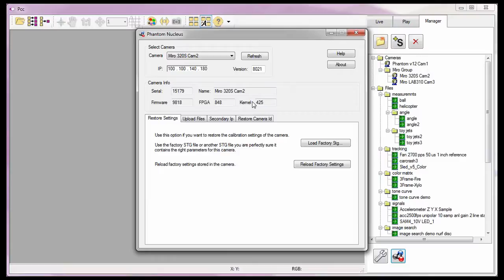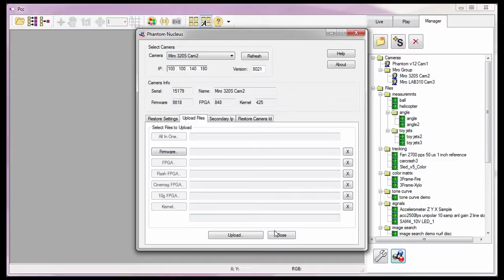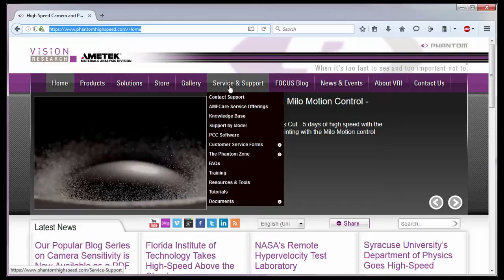Assigning a Secondary IP Address (via Camera Repair and Firmware Upgrade App) PCC Tutorial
In this PCC tutorial, you will learn how to add a secondary IP address to your Phantom camera. (Length: 6:10)